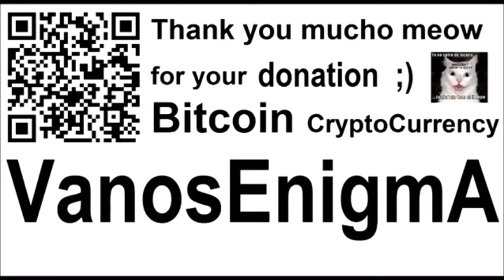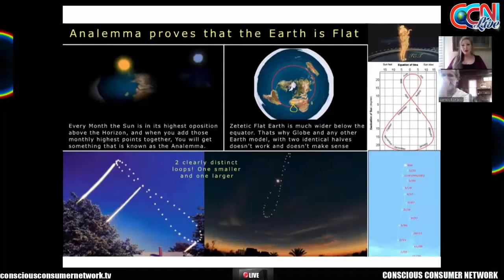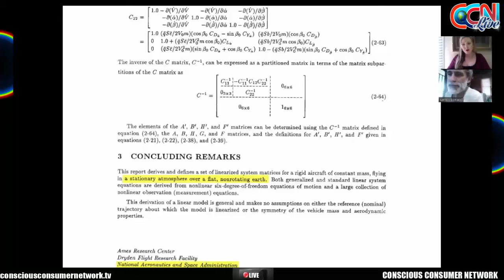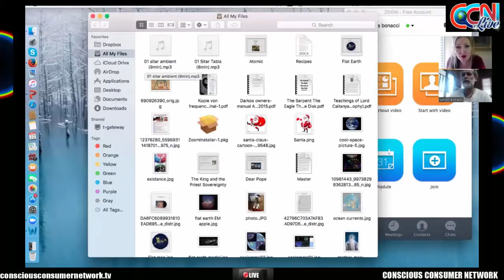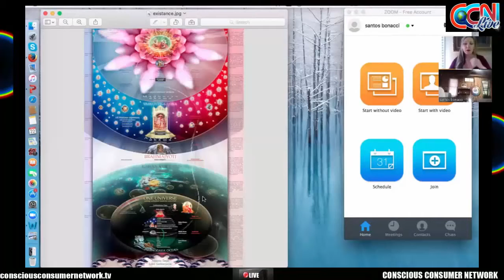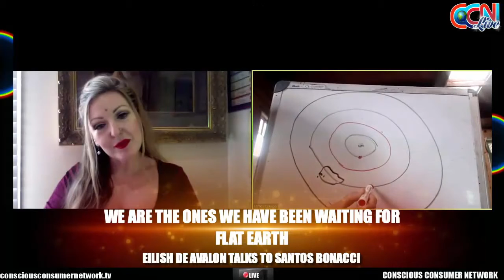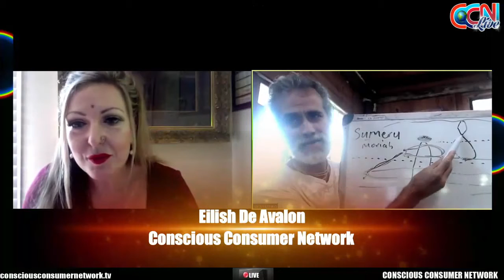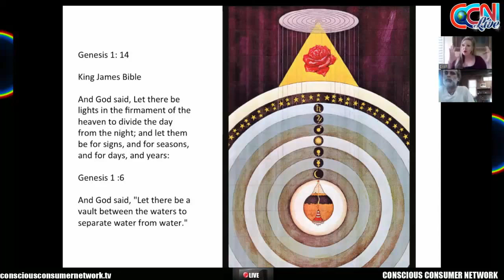VideoMix 106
Part of the video is from Minute 39 Santos Bonacci - Flat Earth by Conspherecy Truth
Eilish De Avalon talks to Santos Bonacci about the Flat Earth HD, . Mirrored from Conscious Consumer Network.